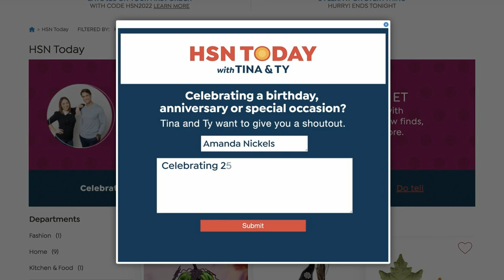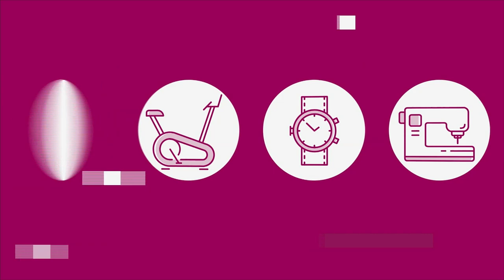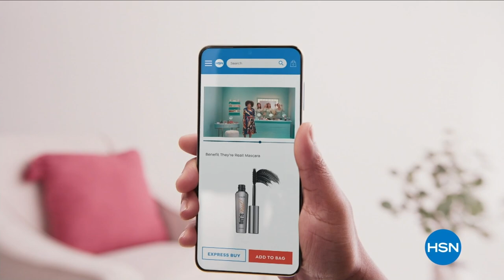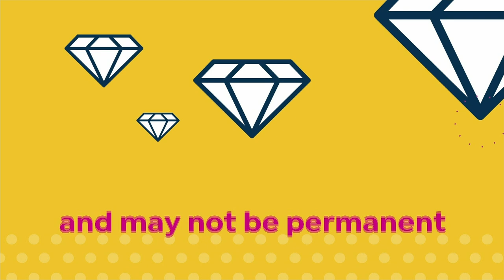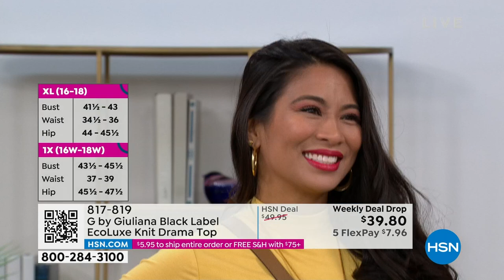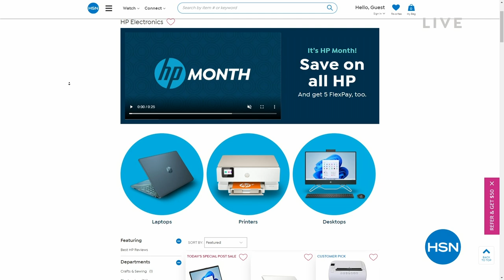HSN | HSN Today with Tina & Ty 03.09.2023 - 08 AM